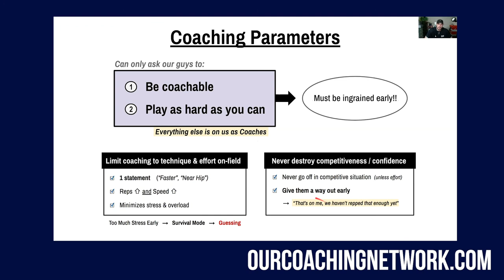Practice Coaching Philosophy with Coach Slowey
This is a clip from Coach Jason Slowey, Co-DC at Western Oregon, during his hour long talk discussion on the 3-4 Defense & Install.

You can catch Coach Slowey's full talk on Our Coaching Networking by signing up for your FREE month to get access to all of our live clinics and catalog of clinics at OurCoachingNetwork.com

And jump in on the social convo with us on Twitter & IG: @OurCoachingNet